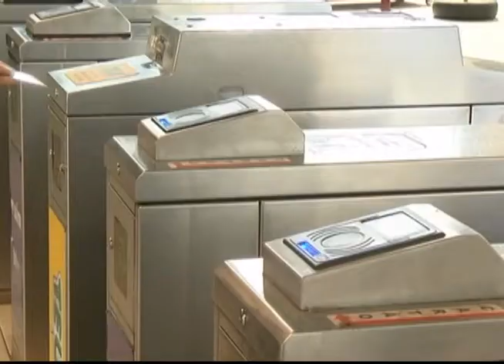TV Feevale -Trensurb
TV Feevale Notícias - 24/03/2015.